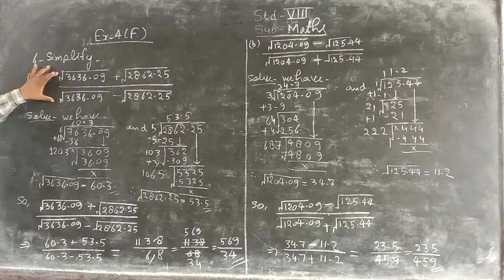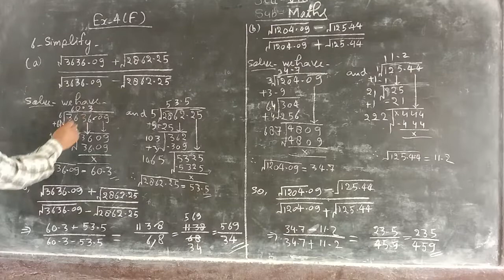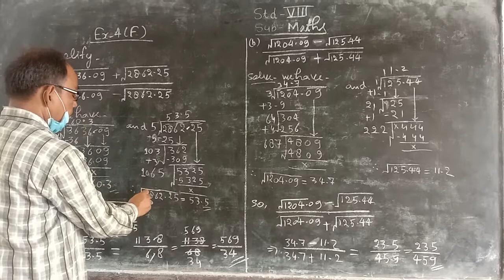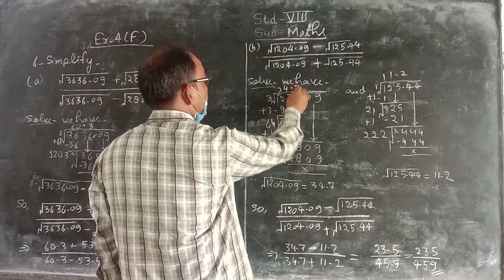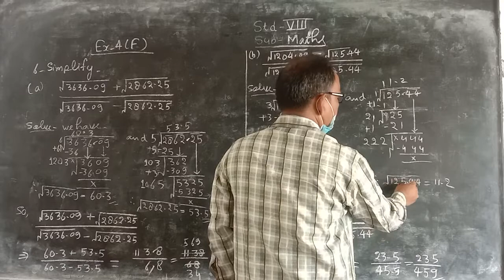June 23, 2021